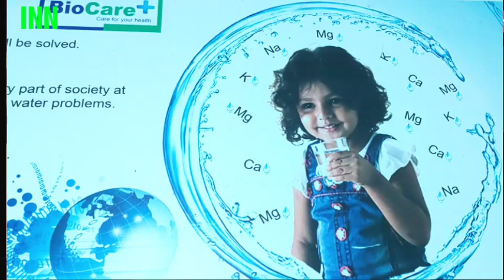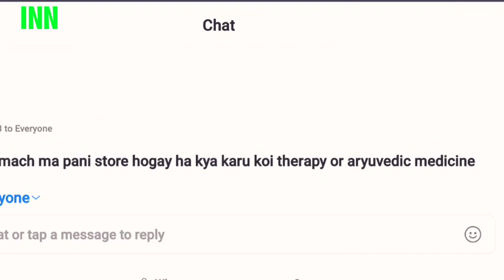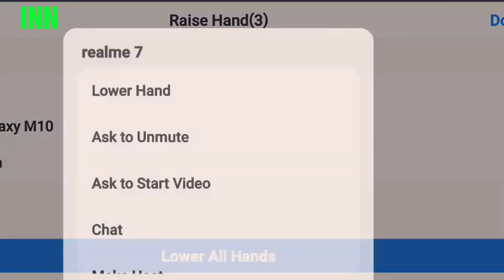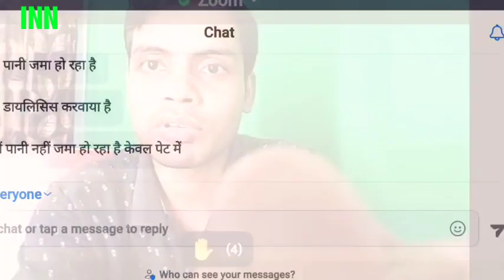live meeting for kidney patients | guidence & answer their queries | kidney patient health update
weekly ckd patient meeting | treatment from home | diet chart for kidney | check health update

aap apna heakth ko ghar se hi badhiaa bana shakte ho, bash aapko thodi bahat training ki jarurat he.

Training & treatment call or what's app on 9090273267.

most affordable, compact size, updated Grad bath tub & controller

vitamine B12, vitamine D, vitamine C & vitamine D  का कमी होने पर क्या खाएं। pdf with natural medicine

for consultation on kidney, diabetes and other disease, register yourself

जरुरी थेरेपी शामान ख़रीदे AMAZON से

1/ Vegetable & fruits pesticide cleaner

2/ Zero volt therapy equipments

copper plate
      copper wire

3/ Aroma oil home diffuser - 1

4/ Aroma Oil home diffuser - 2

5/ Dip diet Vegetable steamer

3/ Hibiscus flower Tea for high blood     pressure control

4/ Organic Lavender Oil - for hot water therapy

5/ Digital BP check machine

6/ Digital water thermometer for bath tub

7/ Auto Cut, Shock proof water heater

7/ Water thermometer